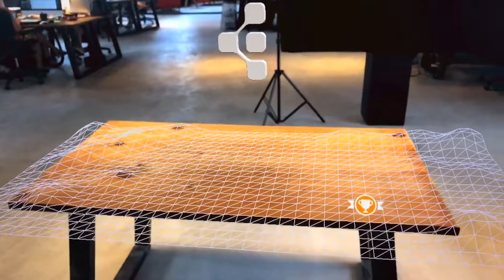The Machines AR Directive Games ARKit